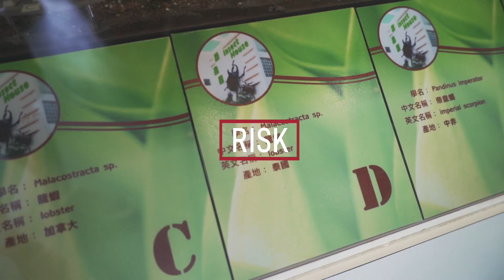The Outdoor Education at Stamford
All students in pre-primary to Grade 2 participate in our Outdoor Education Program where students go on multiple excursions each semester. These ½ day excursions include visits to local ecological parks where students learn a deeper appreciation for nature as well as participate in a variety of planned activities such as science scavenger hunts, wildlife cataloging, and interactive games. This program not only challenges children outside of the classroom but develops the foundational skills for our Outdoor Education Camps.